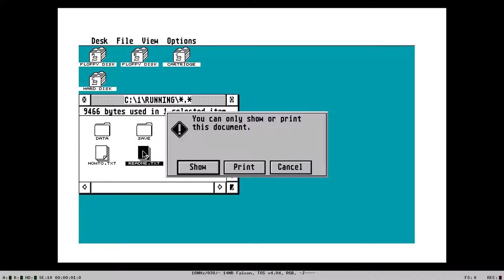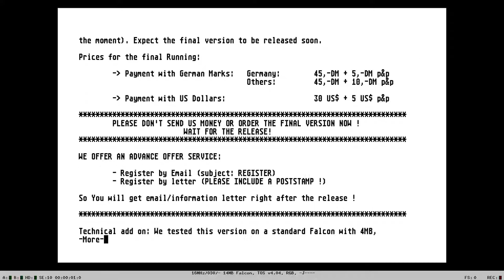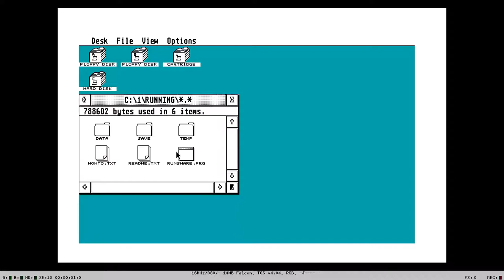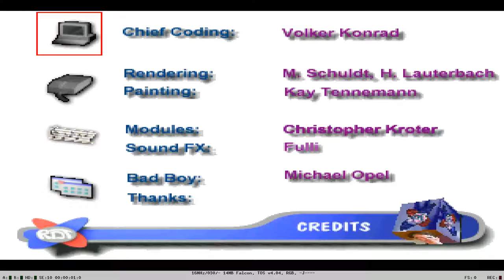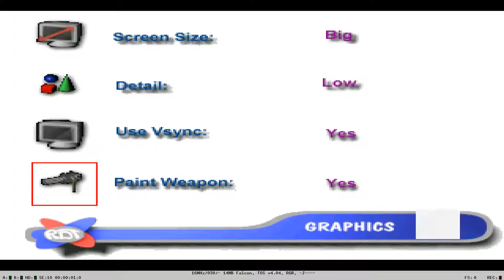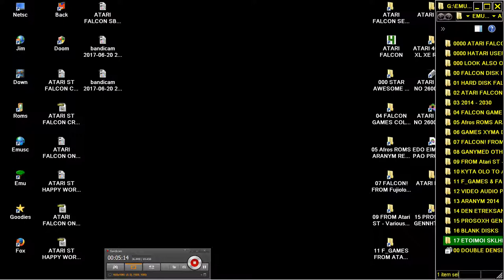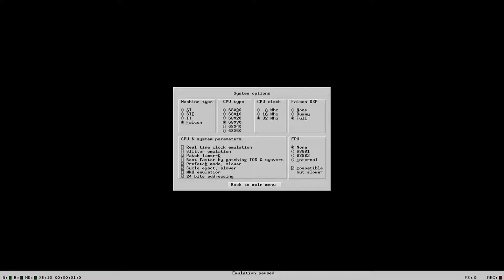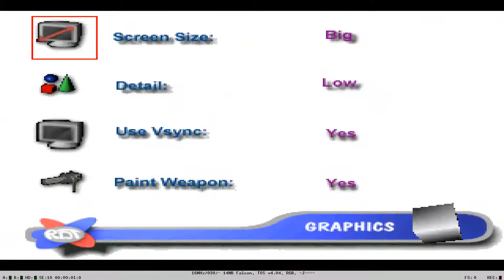ATARI FALCON RUNNING DOOM CLONE HATARI 68030-32 MHZ 1997 RDT Volker Konrad DUKE NUKEM FPS ELEMENTS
Game Released a few days after the Siliconvention 1997 ATARI FALCON RUNNING OTHER DOOM CLONE HATARI 68030-32 MHZ 1997 RDT Volker Konrad DUKE NUKEM FPS ELEMENTS BELOW THIS PARAGRAPH,YOU FIND MY FRIENDS YOUTUBE CHANNELS THAT HAVE VERY INTERESTING,RETRO VIDEOS,LONGPLAYS,EMULATION,MOVIES,MARTIAL ARTS ELEMENTS AND OTHER GOODIES.PLEASE VISIT THEIR CHANNELS

1) "GAME DEVELOPER" (GAME INTRO)
2) "GAME PUBLISHER" (GAME INTRO)
3) "MENU" DEVELOPER" (FOR ATARI ST GAMES - WHEN THE MENU STARTS)
4) TEAM WHO "CRACKS" GAME (INSIDE DECOMPACTER FROM ATARI ST OR IN THE AMIGA CRACKTRO)
5) VERSION OF UTILITY "CRACK TEAM" USES (AFTER GAME SELECTION IN MENU IN ATARI ST)
6) PROGRAMMER(S) WHO PROGRAMMED GAME (GAME START SCREEN, AND SOMETIMES EVEN IN "HIGH SCORE TABLE".

1) THE GAME EXISTS IN ONLY ONE VIDEO UPLOAD BUT THE UPLOADER "TALKS CONTINOUSLY",THEN THIS IS USELESS FOR ME AND I UPLOAD THE SAME GAME WITHOUT SPEECH
2) IF ANOTHER GAME UPLOAD (ONE ONLY VIDEO) IS FROM EXTERNAL "BAD" CAMERA WITH BAD SOUND,THEN I UPLOAD IT,AGAIN BECAUSE THE OTHER VIDEO IS USELESS...ETC ETC.WELL,FOR ME THESE GAMES ARE NOT "EXISTS" ON YOUTUBE
3) ALSO IF THE GAME HAS "FAKE" MUSIC SUCH AS FOR HYPOTHETICAL EXAMPLE OF "PACMAN" WHICH IN THE VIDEO YOU HERE INSTEAD GAME AND SAPLES "SAMANTHA FOX",THEN THE GAME IS USELESS,AGAIN,FOR ME.

INTERESTING